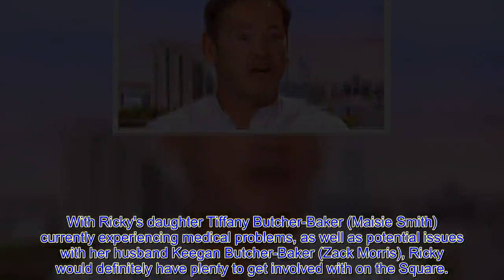EastEnders st@r Sid Owen discusses possible return for Ricky Butcher